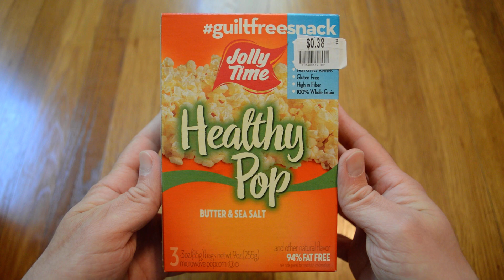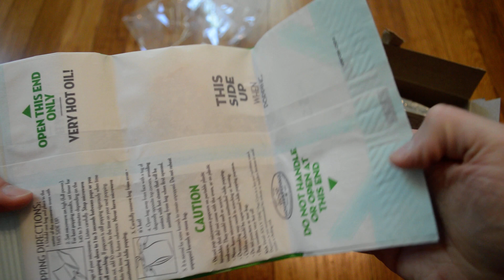Unboxing Jolly Time Healthy Pop Butter & Sea Salt Microwave Popcorn 3 Bag Box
Opening up a new box of 3 bags of Jolly Time Healthy Pop Butter & Sea Salt Microwave Popcorn. Big Lots had this on clearance for 38 cents a box. This was pretty good popcorn. I think I left it in the microwave a little too long, but it was still good. 38 cents was a ridiculously good deal for three bags.